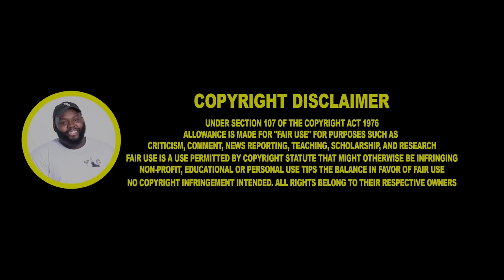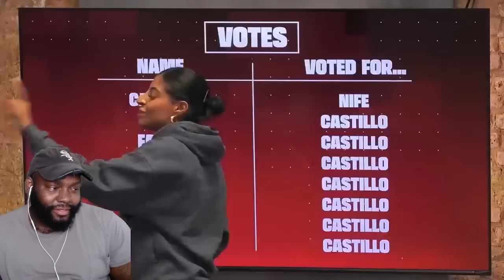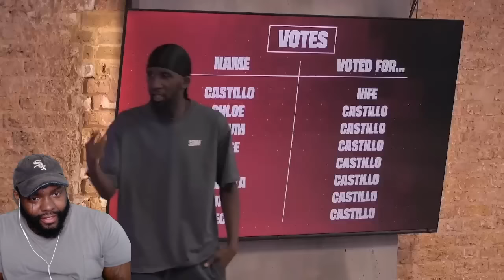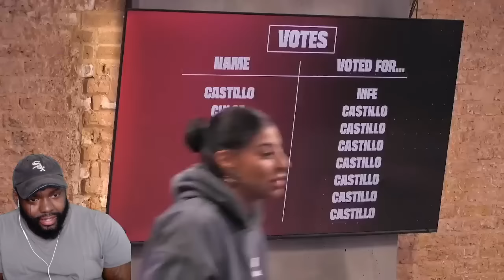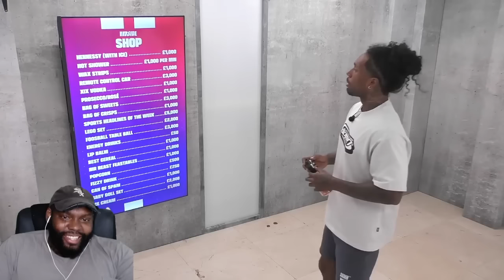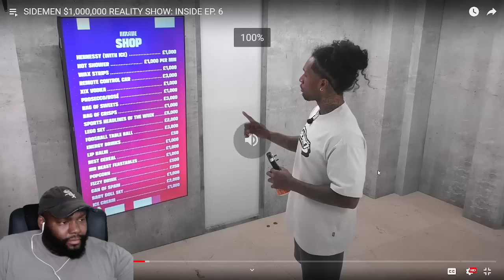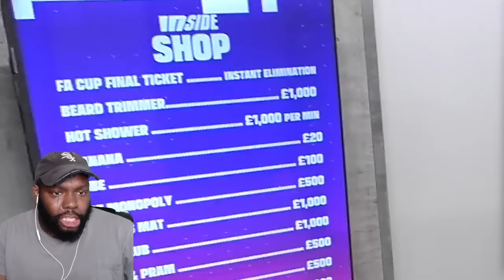CHICAGO DUDES REACTION TO SIDEMEN $1,000,000 REALITY SHOW: INSIDE EP. 6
CHICAGO DUDES REACTION TO SIDEMEN $1000000 REALITY SHOW: INSIDE EP 6